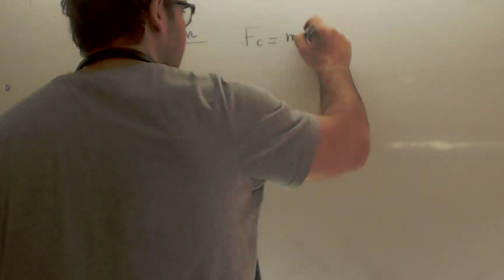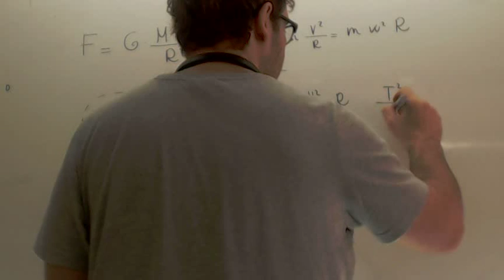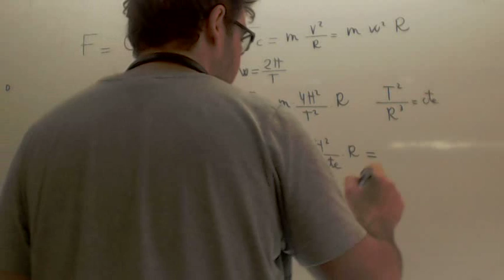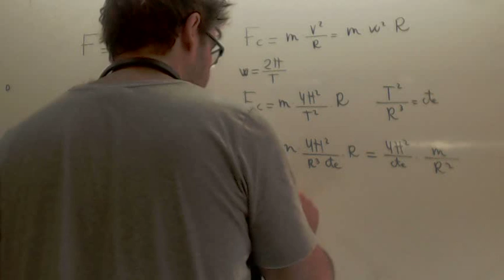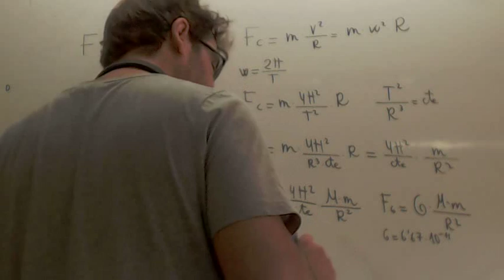Despejo de la fórmula de la Fuerza Gravitatoria Física 2º Bachillerato Academia Usero Estepona